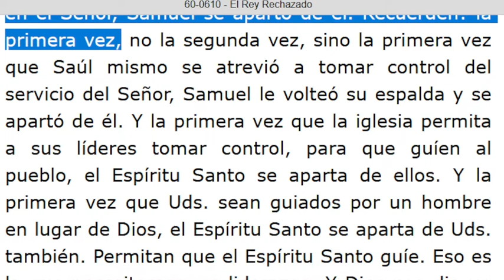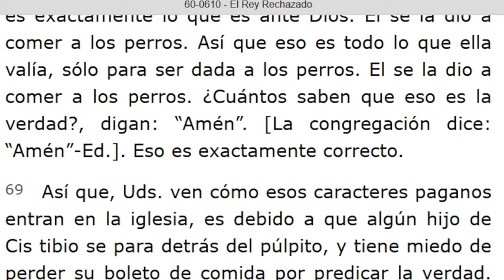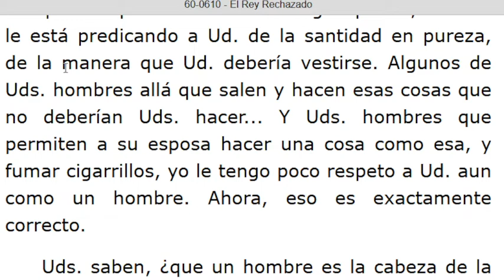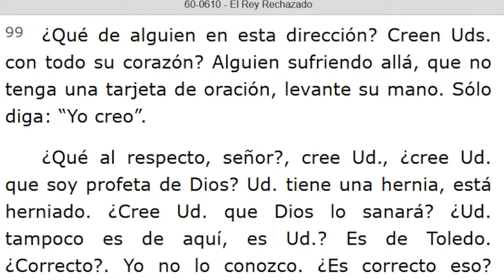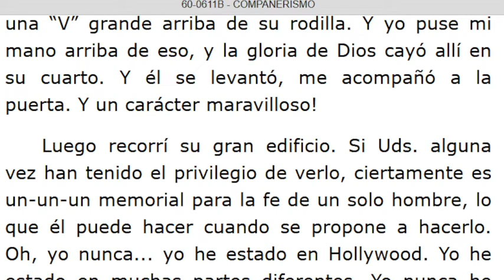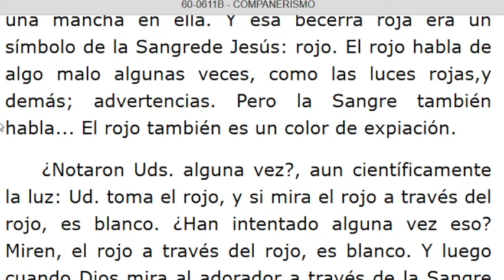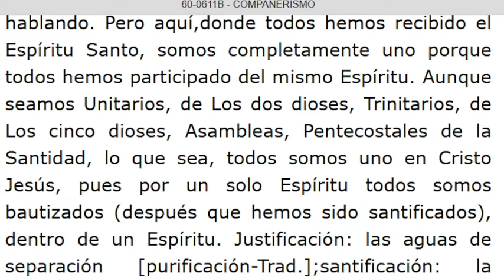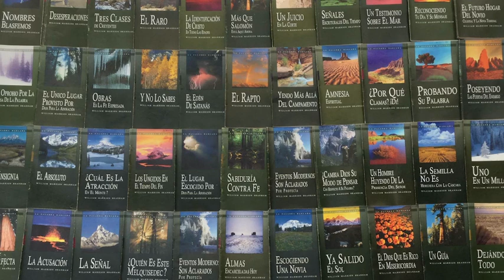LECTURA DE LOS MENSAJES DEL PROFETA !!ELIAS!! WILLIAN MARRION BRANHAM DESDE EL AÑO 1947 Hasta 1965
J e r e m i a s   50:
28. VOZ DE LOS QUE HUYEN  y ESCAPAN DE LA TIERRA  DE BABILONIA, PARA DAR EN SION LAS NUEVAS DE LA  RETRIBUCIÓN DE JEHOVÁ NUESTRO DIOS, DE LA VENGANZA DE SU TEMPLO.

=== INICIA: EL REY RECHAZADO - 60-0610... Párrafo: 51...TERMINA Párrafo: 100.
=== INICIA: COMPAÑERISMO - 60-0611B...TERMINA Párrafo: 43...